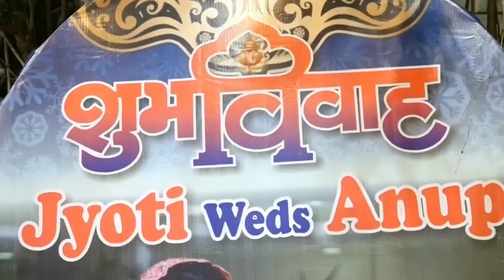Dulhan Pose photo | Wedding Couple Photoshoot for Bride & Groom | Indian Traditional Wedding Shoot